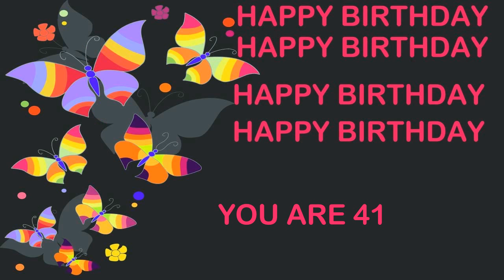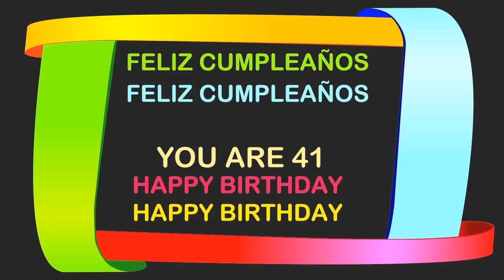41 YEARS OLD Birthday Postcards & Postales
BIRTHDAY CARDS & TARJETAS DE CUMPLEAÑOS